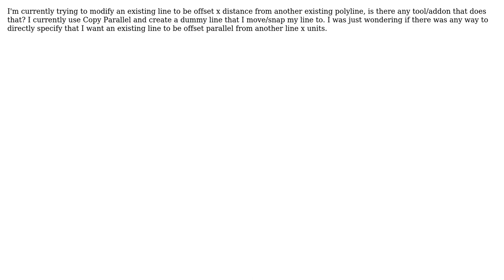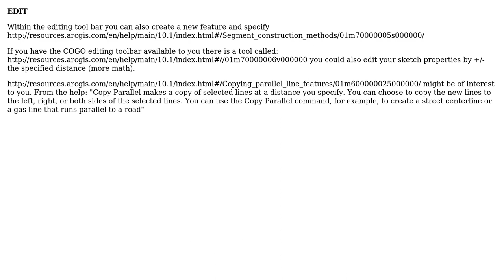GIS: How to move an existing line to a parallel offset of another existing polyline?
With thanks & praise to God, and with thanks to the many people who have made this project possible! | Content (except music & images) licensed under CC BY-SA | Music | Images & others | With thanks to user Micks Ketches user GISHuman user Chris W and the Stack Exchange Network Trademarks are property of their respective owners. You are responsible for your own actions.